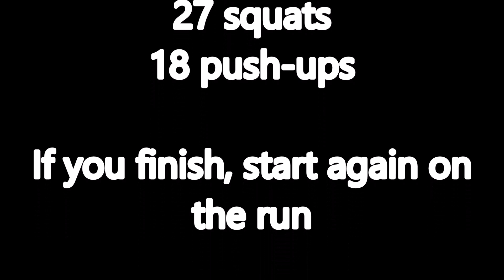"Whiting" - WODwell Bodyweight Home Workout Hero WOD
I completed this Hero Wod on Saturday 26 May, 2020.

Zachary Tellier - Monday 20 April, 2020
Black Jack - Tuesday 21 April, 2020
The Longest Mile - Wednesday 22 April, 2020
Maupin - Thursday 23 April, 2020
Dee - Friday 24 April, 2020
Mark Klement - Saturday 25 April, 2020 & Saturday 02 May, 2020
Dr Alex Paley - Sunday 26 April, 2020
Stimulus Travel Wod 12 - Monday 27 April, 2020
Pandemic - Tuesday 28 April, 2020
Bert - Wednesday 29 April, 2020
The Happening - Thursday 30 April, 2020
Fools Mile - Friday 01 May, 2020
Hey Buddy - Sunday 03 May, 2020
Loredo - Tuesday 05 May, 2020
The 555 Standard - Wednesday 06 May, 2020
It's a Trap - Thursday 07 May, 2020
MA3 Oscar Temores - Friday 08 May, 2020
Paz - Saturday 09 May, 2020
The Mile Burpee Club - Sunday 10 May, 2020
Surfer on Acid - Monday 11 May, 2020
Fat Amy - Tuesday 12 May, 2020
Supply Drill - Wednesday 13 May, 2020
Marine 16 - Thursday 14 May, 2020
HSE - Saturday 16 May, 2020
Super Legs - Sunday 17 May, 2020
Hotel Workout 3 - Monday 18 May, 2020
No Equipment Madness - Tuesday 19 May, 2020
Capoot - Wednesday 20 May, 2020
Stimulus Travel Wod 9 - Wednesday 26 August, 2020
Selim - Thursday 27 August, 2020
Houston - Friday 28 August, 2020
Stimulus Travel Wod 7 - Thursday 03 September, 2020

Today's WOD - Whiting

AMRAP in 19 minutes

1 mile Run

Then, 5 Rounds of:
27 Air Squats
18 Push-Ups

If you finish, start again on the run.

About the WOD

Background: This Hero workout is dedicated to Staff Sgt. Justin Whiting, 3rd Battalion, 5th Special Forces Group, U.S. Army, who was killed in action on January 19, 2008, when his vehicle was struck by an IED while conducting combat operations near Mosul, Iraq.

He had two previous combat tours to Iraq in 2004 and 2005 with 3rd Bn., 5th SFG(A), and was on his third combat tour in support of Operation Iraqi Freedom and the Global War on Terrorism.

The rep scheme signifies:
– 19 minutes AMRAP for the day when Justin was killed
– 5 rounds for 5th Special Forces Group
– 27 air squats for his aged when the incident happened
– 18 push-ups for his military occupational specialty

My name is Lia

Together let's make gains